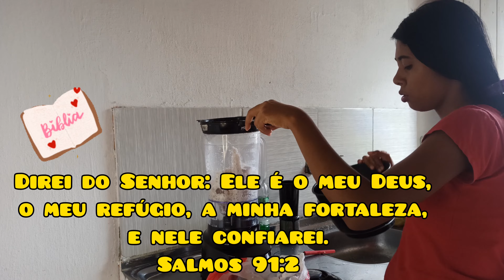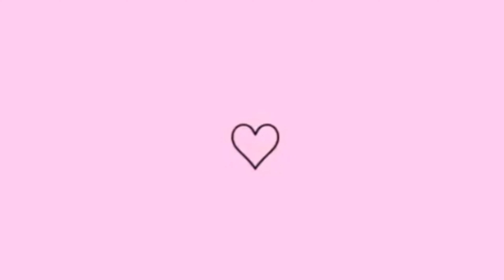ALMOÇO DA SEXTA FEIRA SANTA | QUIBEBE DE JERIMUM É PEIXE DE CÔCO | COMIDA PERNAMBUCANA😋semanasanta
Olá minha gente 🥰 tudo bem com vocês? Espero muito que sim!! No vídeo de hoje foi o almoço da semana santa 😋 Gastam pouco, além de simples e gostoso!! Receita daqui de Pernambuco. Espero que gostem do vídeo, fiquem com Deus é até a próxima, tchauuu ✨💕

Ingredientes do quebeibe de jerimum (abóbora)

Menos de meia banda de jerimum (abóbora)
Leite de cocô (cocô mesmo) 450ml
Sal agosto
Coentro

Peixe de cocô
 Peixe que usei foi anchova
Leite de coco ( coco mesmo)
1 tomate
Meia cebola
2 dentes de alho
Pimentão
Coentro óleo

Não esquece de deixar aquele like pra mim ajudar ✨🙏
Se escreve para gente bater 700 inscritos no canal 🙌
Comenta o que você achou do vídeo 😍